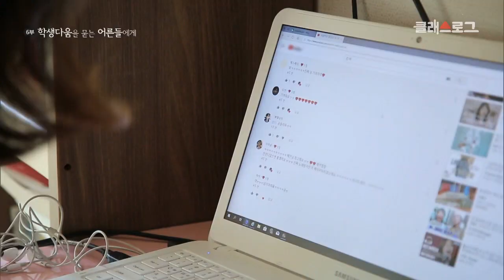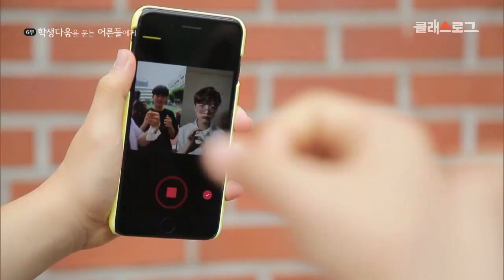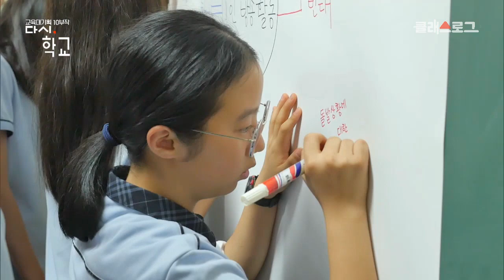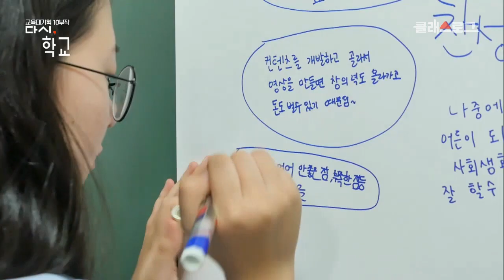[교육프라임] 교육대기획 다시, 학교 6부 - 01 학생들이 SNS, 1인미디어에 열광하는 이유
[교육프라임] 교육대기획 다시, 학교 6부
-  01 학생들이 SNS, 1인미디어에 열광하는 이유

요즘 학생들에게 SNS, 1인미디어와 떨어질 수 없다. 학생들이 이렇게 열광하는 이유는 무엇일까? 영상을 통해 확인하세요~!

1. University free icon
author:Good Ware pack:Building